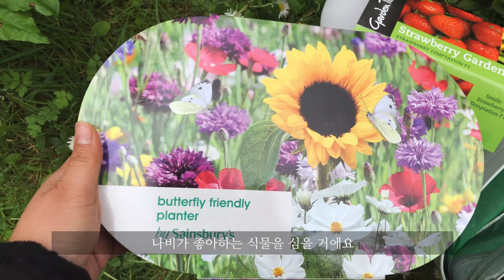영국일상 | 아이들이랑 식물심기 | 혼혈아기 만 3세의 영국 발음 | 국제부부 | 육아브이로그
구독신청은 아래 링크 클릭!